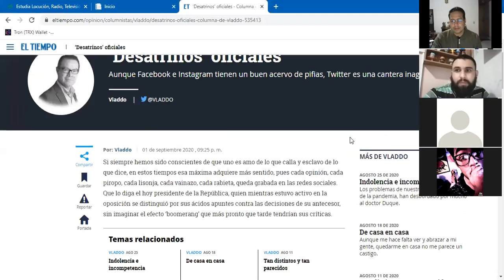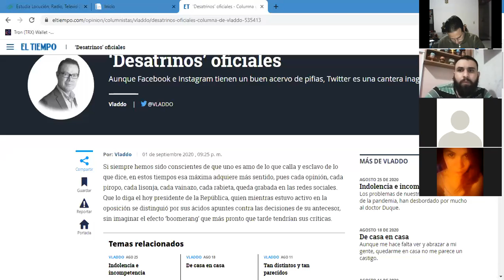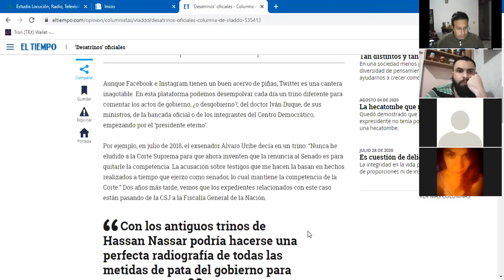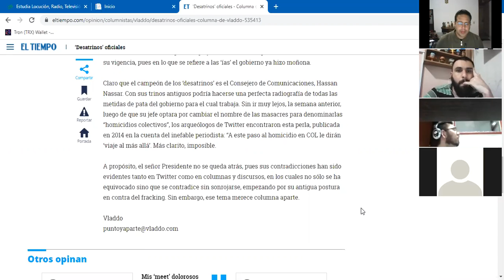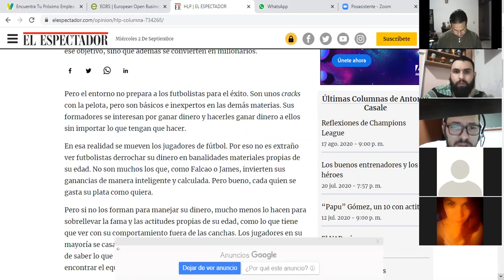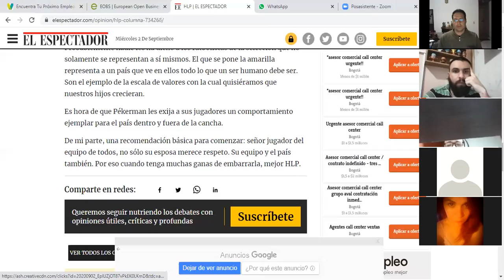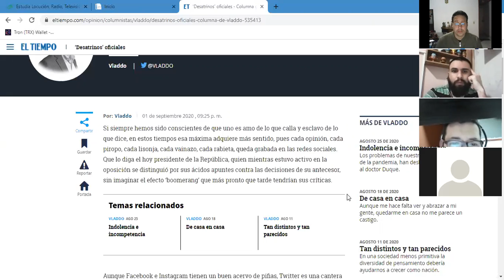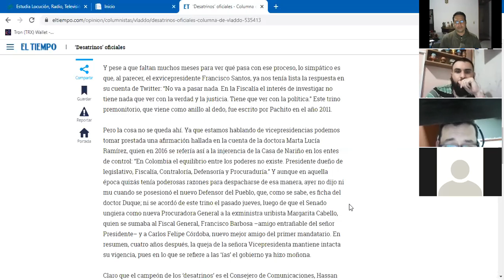20200902 SonidosRadiales IISem6pm P1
Clase de Sonidos Radiales - II Sem. 6 pm, del 2 septiembre de 2020. (Parte 1)